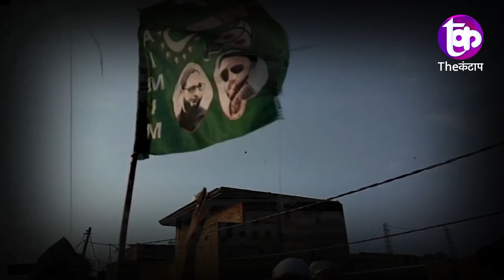Asaduddin Owaisi के लिए बच्चे की दिवानगी देख आप भी रह जाएंगे दंग | The Kantap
समझे...